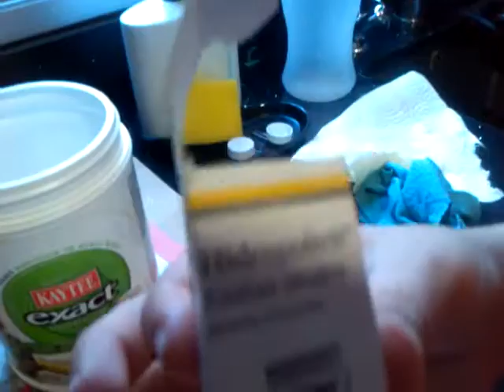TUTORIAL :Como empapillar a una ninfa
En este nuevo vídeo os enseño a empapillar un pollo de ninfa, materiales, técnica y demás cosas necesarias.